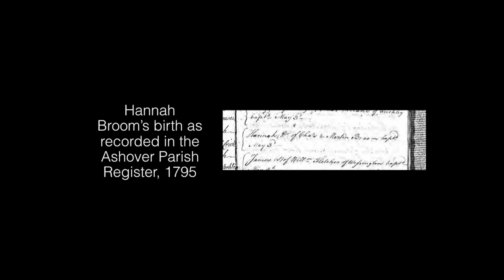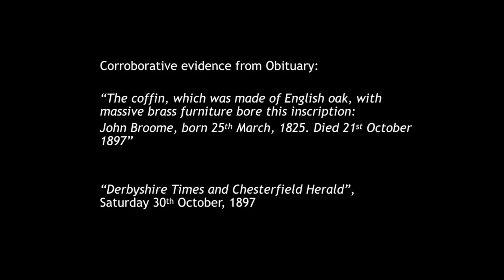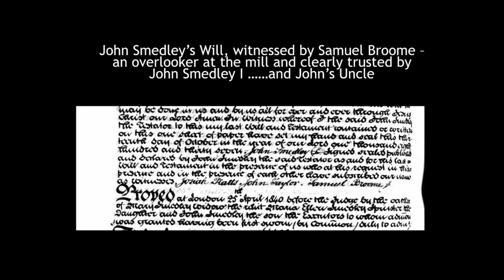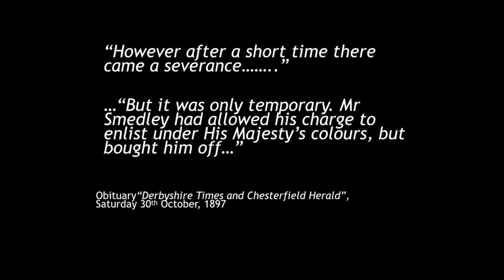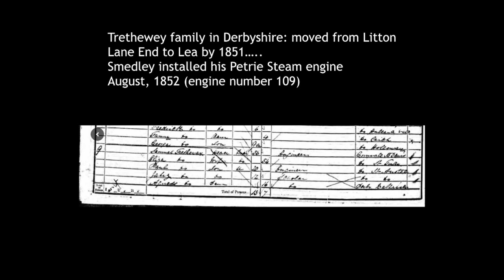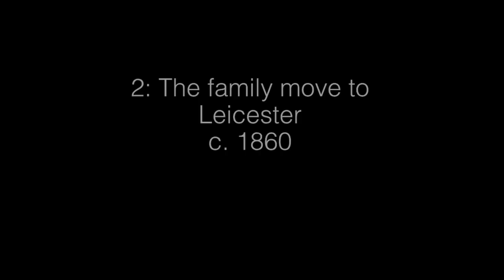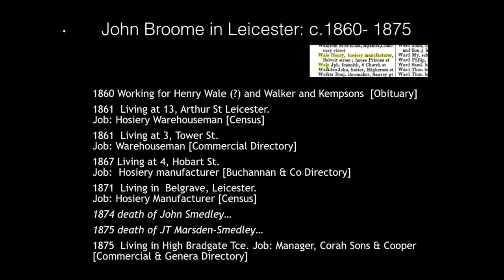2. John and Fred Broome at Smedley's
Jane Middleton-Smith from the John Smedley Archive Charitable Trust presents their research findings on the careers of John Broome and his son Fred at John Smedley's Mill to an audience of Broome Descendants during an event held at the Mill on 4/5 October 2019.